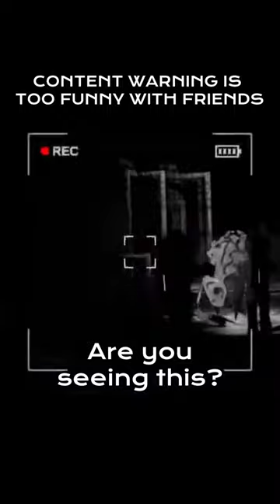Content Warning Is TOO FUNNY With Friends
we MIGHT be the gooner squad

Stream BGM -
DOVA-SYNDROME:

SPECIAL THANKS:
My Friends For Making These Streams So Much Fun And Keeping Me Going
You For Being Here :)